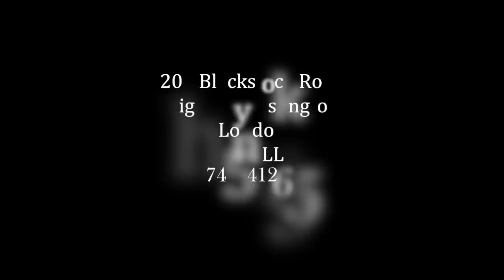locs Re-twist & Style at EbonyB Salon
EbonyB Locs Re-Twisted and styled